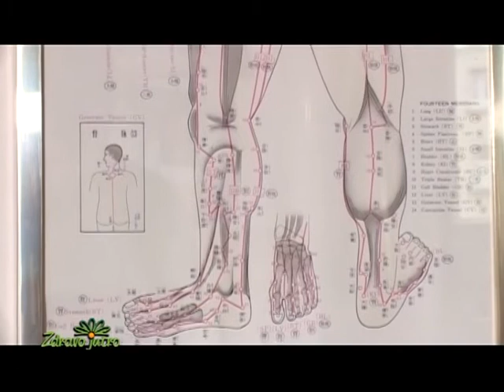Hormonski disbalans, Zdravo jutro, dr Vesna Marinković Mićić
Hormonski disbalans, Zdravo jutro,
dr Vesna Marinković Mićić,
spec. za anesteziju, reanimaciju i akupunkturu